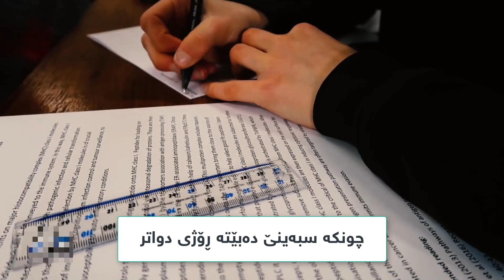خولی نموونه‌یی زانست یه‌كه‌م ڤیدیۆی ژێرنووسكراوی پێشكه‌شی خوێندكارانی ئه‌زیزی ده‌كات ..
خولی نموونه‌یی زانست یه‌كه‌م ڤیدیۆی ژێرنووسكراوی پێشكه‌شی خوێندكارانی ئه‌زیزی ده‌كات .. و هه‌میشه‌ هیوای به‌رده‌وامی و سه‌ركه‌وتنیان بۆ ئه‌خوازێت

سوپاسی پێزانینی خۆمان ئاڕاسته‌ی هه‌ر یه‌كێك له‌ :

دلێر محمد ( كاری وه‌رگێڕان )
هۆگر هونه‌ر ( دۆبلاژكردنی ڤیدیۆ )
هێرش سیدگوڵ ( پێداچوونه‌وه‌ )
ڕێڤان فه‌رهاد ( سه‌رپه‌رشتیار )

لیژنەی ڕاگەیاندن

To serve is to live